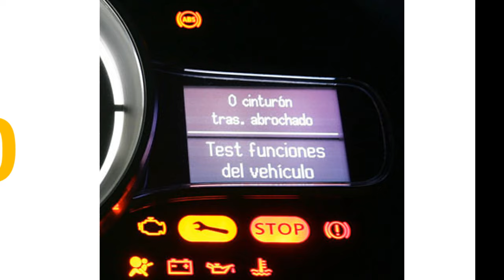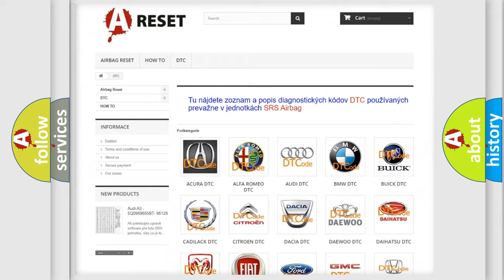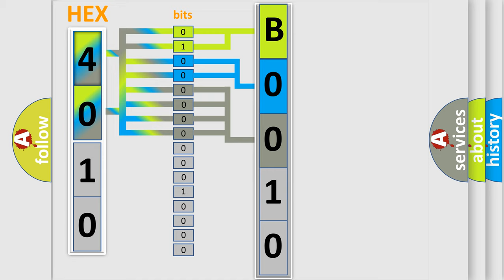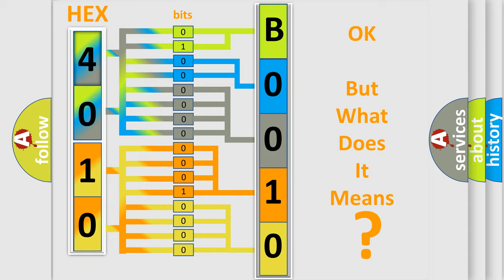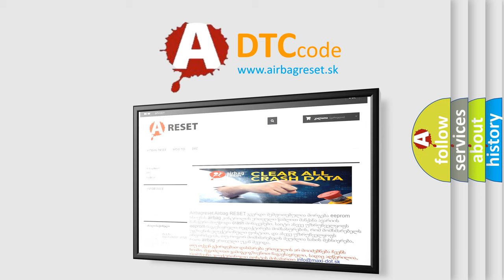DTC Lincoln B0010-13 Short Explanation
Contents:
0:21 Basic DTC analysis according to OBD2 protocol standard.
1:48 Insight into programming
2:58 A diagnostically understandable description of the Diagnostic Trouble Code
3:05 Basic error definition

Make:
Lincoln
Code:
B0010 13
Definition:
TCM Lost Communication
Description:
Cause:
Failure Type:
Circuit Open